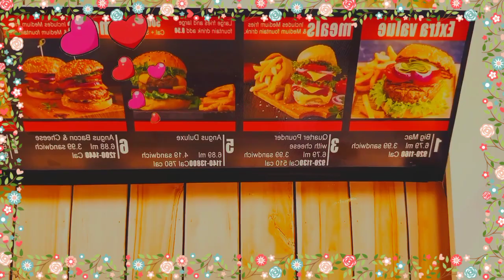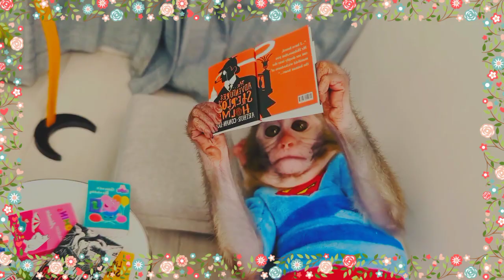Amazing fun with Monkey for your kids |The monkey cartoons | Animal cartoons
Monkey Baby Bon Bon Eating foods and Play with Toys | Kids Animal Cartoon | Daily vlog | Angles Land
Baby monkey fun video. doing shopping
 Beautiful monkey having fun with friends
 playing with toys and eating delicious food
swimming in pool. and going to the park self drive

Monkeys use all four limbs—two arms and two legs—to walk and run. Their hands and feet are good for grasping tree branches. Monkeys have a coat of hair on most of their bodies. Many types have bare areas of skin on the face and buttocks.

Captain Simian & the Space Monkeys is an American science-fiction-comedy animated television series. The show premiered in August 1996 in the United Kingdom and September 7, 1996, in the United States, and ended after 26 episodes on June 21, 1997.
The first of many to be sent up in a V2 rocket by NASA was a rhesus monkey named Albert in June 1948. Sadly, Albert only made it as high as 63km above ground before he died of suffocation.